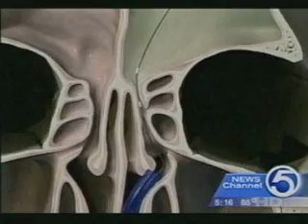Dr. Howard Levine uses Balloon Sinuplasty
Founder of Acclarent, Josh Makower, MD, underwent sinus surgery utilizing the balloon Sinuplasty technology he invented.  Surgery performed by Dr. Howard Levine.